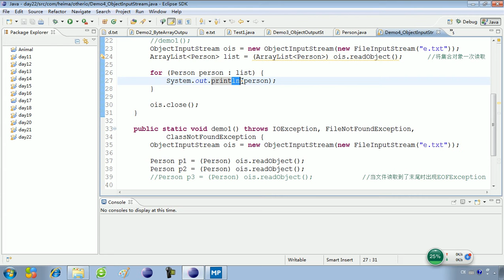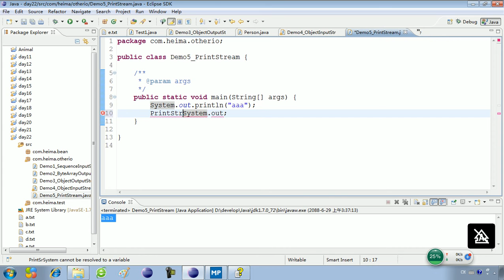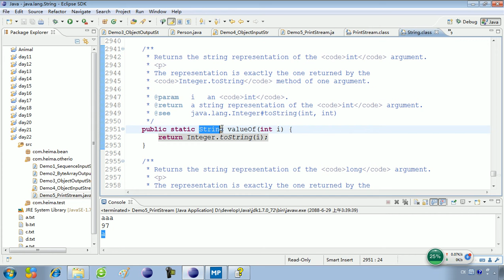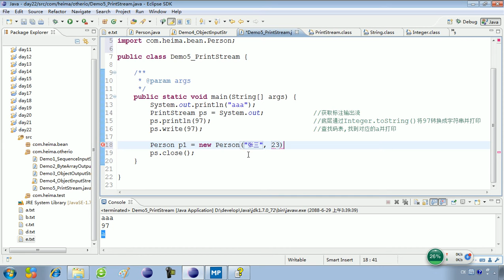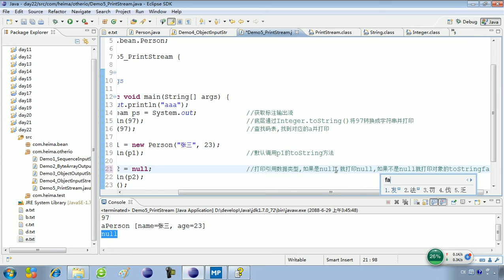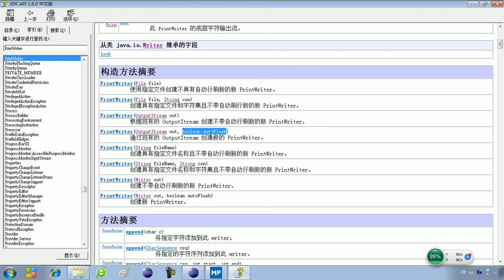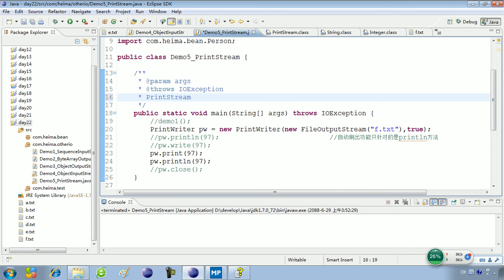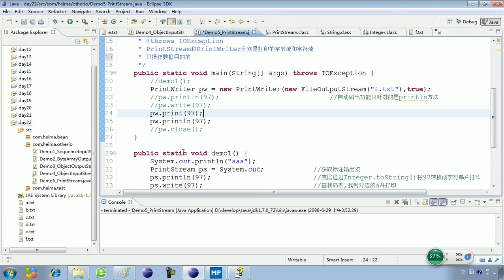22 09 IO流打印流的概述和特点